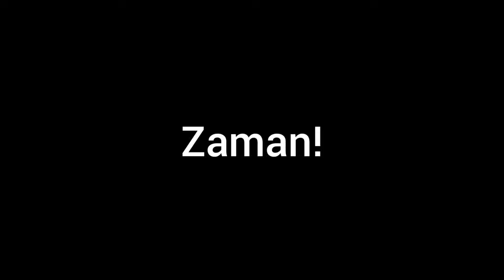🔴WASPADA BAHAYA ERASTUSIANISME & TEWUHISME❗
Ini adalah dialog yang diselenggarakan oleh Asosiasi Apologis Indonesia (ASASI) tentang Doktrin Kristologi. Pertanyaan yg muncul adalah: "Apakah Dr. Erastus Sabdono yang punya ajaran Kristologi & Tritunggal yang salah, itu bisa mempengaruhi seluruh mahasiswa dan STT-STT di Indonesia, mengingat beliau adalah seorang ketua STT Ekumene dan ketua umum di BMPTKKI?"

Lalu bagaimana dengan ajaran Joshua Tewuh, bapa Oneness di Indonesia? Seberapa besar dampak nya di kekekalan?

Berhati-hatilah terhadap kemunculan ERASTUSIANISME & TEWUHISME di masa yang akan datang.

Video ini berisi analisa yang tajam dari Dr. Natan Silalahi, ketua STT Hagiasmos Mission Jakarta..